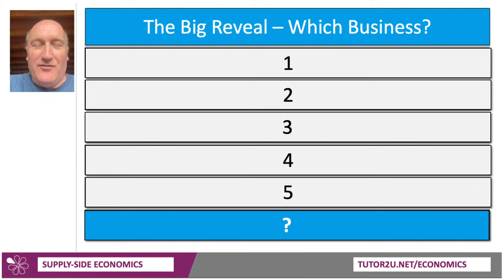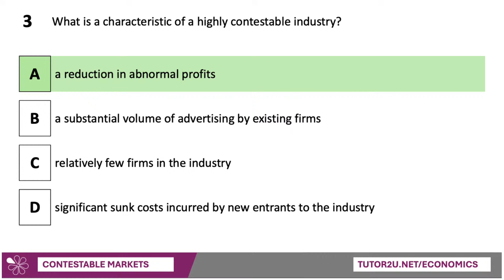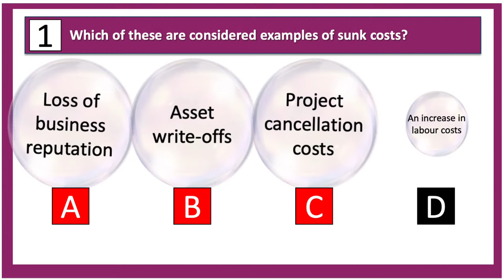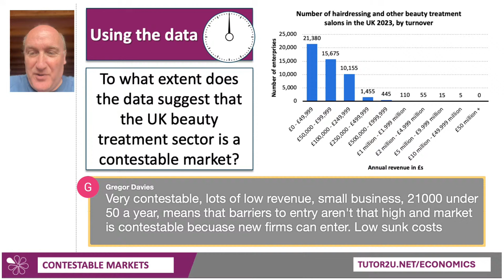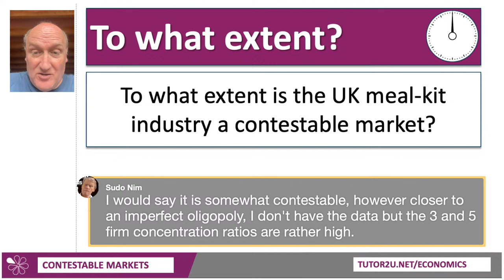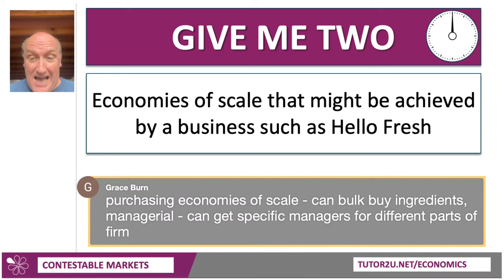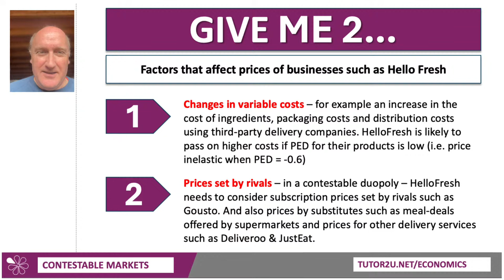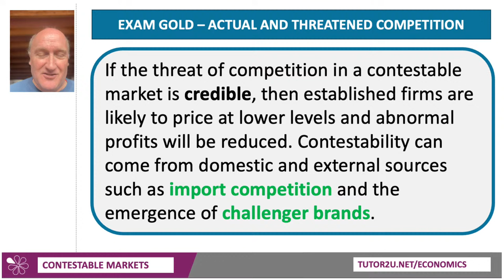Contestable Markets | Livestream | Aiming for A-A* Economics 2024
Join Geoff live for this fast-paced revision session on Contestable Markets.

Hot topics for Paper 1 (2024)

Don't forget to catch this must-watch 8-minute video from Geoff on Paper 1 Hot Topics for 2024: packed with essential application.